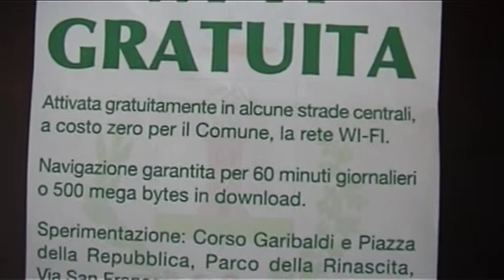Baronissi Wi fi Gratuita quasi tutta la città